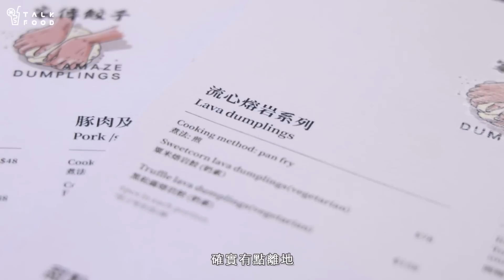【吃好吃】 半山有正餃 流心爆漿松露餃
餃子應該是很多人的comfort food，簡單易煮，淥一淥，加點湯，就是豐富的一餐，誰會不愛？

近日在中上環半山新開了一間餃子店，名為家傳餃子，店如其名，賣的是家的味道。90後的店主Hailey，曾修讀西餐的意大利菜課程，於26歲創業賣餃子。
最初以網店模式，其後在銅鑼灣開設一間專買生餃的店鋪。開業一年後，搬到堅道，不僅售賣生餃，客人也可來吃新鮮熱辣的餃子。

餃子款式不算多，有3種類，分別是抄手、煎餃及熔岩餃。但口味創新，芫荽豚肉餃、普羅旺斯燉菜素餃及麻辣雞軟骨雞肉抄手都是坊間較為少見。
所謂熔岩餃，其實是煎餃來的，不過內裏包的不是肉餡，而是用忌廉、菇和松露熬煮而成的醬汁，所以咬開會如熔岩般有流心效果。
當中的黑松露熔岩餃，價錢最離地，一客6隻$158！價錢如此離地，客人沒嫌貴？店主說黑松露熔岩餃的做法，嚴格來說，跟意大利雲吞一樣，不過功夫更多，意大利雲吞包的是肉餡，而這款熔岩餃內饀，就是把忌廉、菇和松露熬煮後的醬汁包進餃子內，要做到粒粒飽滿，內餡不流出來，難度更高。咬開，松露香𣊬間在口腔內爆發，讓人一吃便迷上。

除了黑松露熔岩餃，麻辣雞軟骨雞肉抄手也是招牌款式。混合了切碎的雞軟骨和雞髀肉，抄手充滿肉汁之餘，口感爽脆。喜歡吃餃子的朋友，這些不一樣的餃子，不會令你失望。

黑松露熔岩餃（奶素） $158
麻辣雞軟骨雞肉抄手配自家煉制紅油和葱 $68
普羅旺斯燉菜素餃 $28/1粒
芫荽豚肉餃 $78
波浪麵配乾煸辣肉燥$78

家傳餃子地址：半山堅道138號寶玉閣地下B號鋪
營業時間：星期二至日 12:30pm-8:30pm （星期一休息）

撰文：Yvonne Lam
攝影、剪接：Doris Wong
美術：Anita Lam

延伸閱讀：

【小題大做】餃子網店爆紅 日賣過千 變觀塘實體店 | 滾餃

【吃好吃】老店變文青 巨型懷舊灌湯餃 | DHYC Dimsum Restaurant

【小題大做】無味精 少油少鹽少糖 限定西洋菜陳腎餃 | 滋味食堂

【小題大做】蔡瀾大讚 香又羶 羊髀肉京葱芫荽餃 | 京香餃